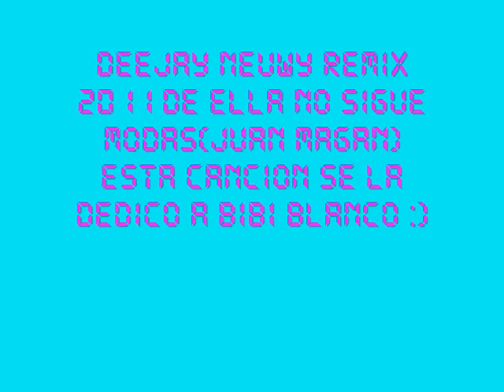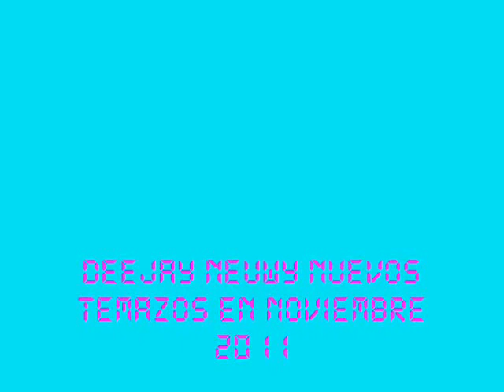DJ Neuwy ella no sigue modas 2011 remix